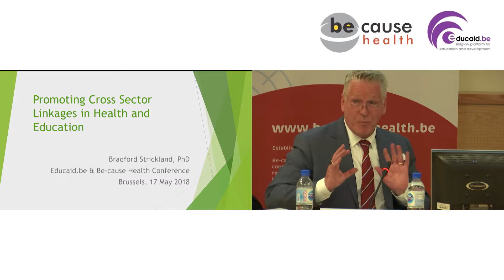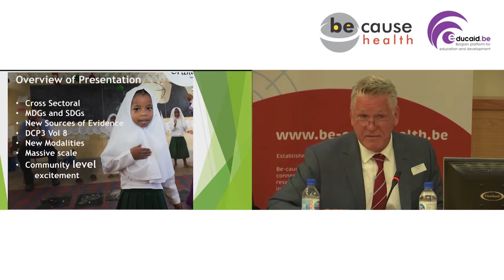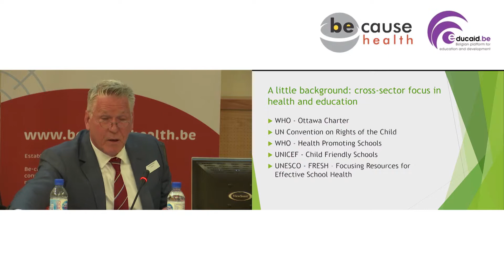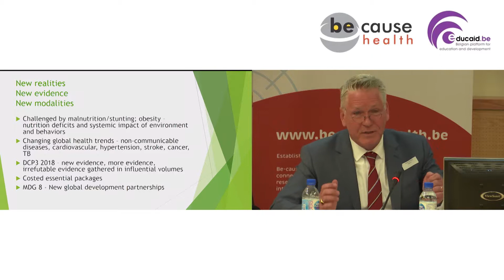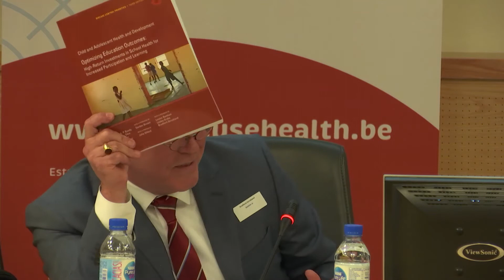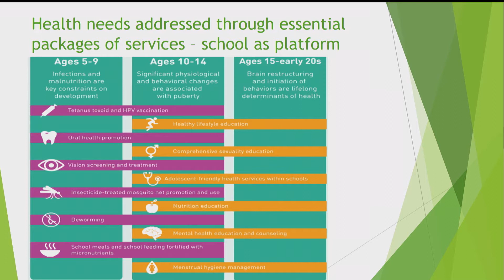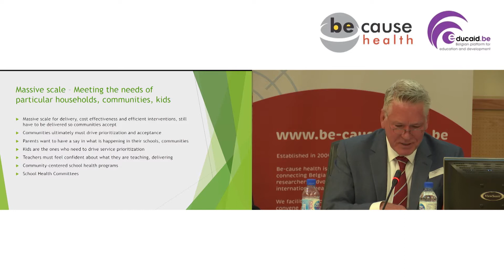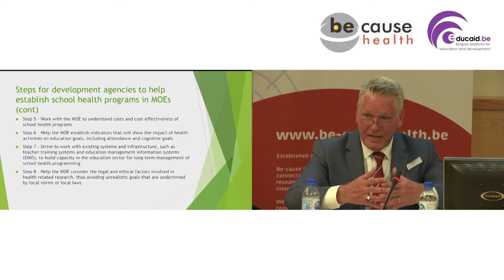Keynote address by Dr Bradford Strickland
Keynote address by Dr Bradford Strickland, Independent Consultant on School Health and Inclusion